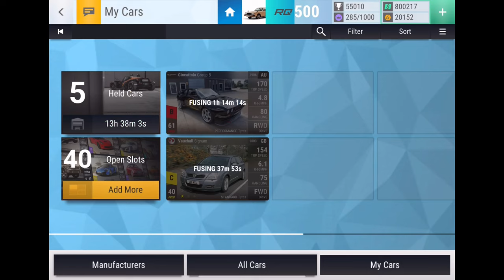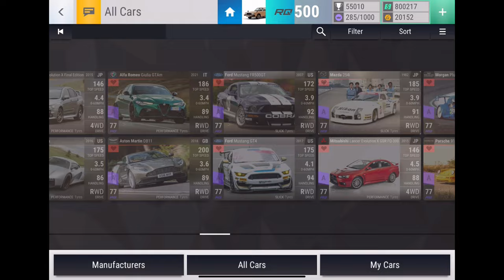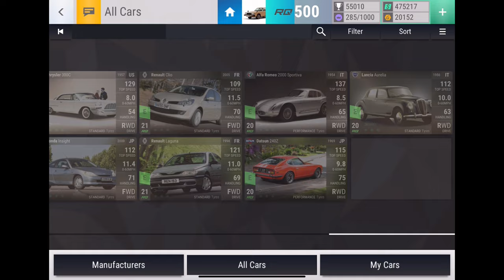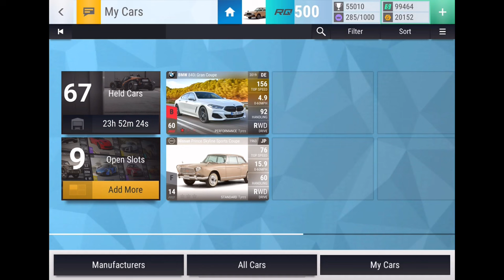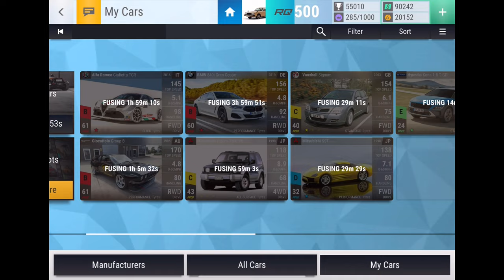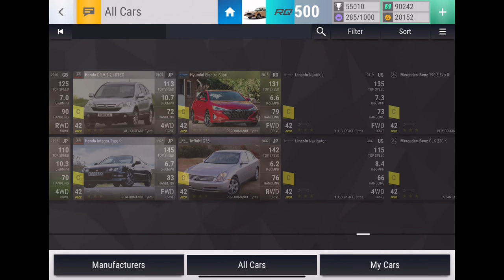Triple Wishlist YouTube Shorts Ceramic Pack Opening! (Top Drives Pack Opening)